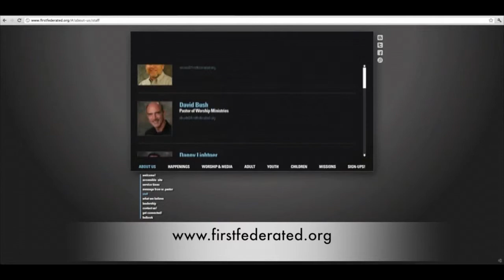8-10-14 Sermon Video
The Church...What Did Jesus Mean When He Said "I Will Build My Church?" Death and New Life
First Federated Church